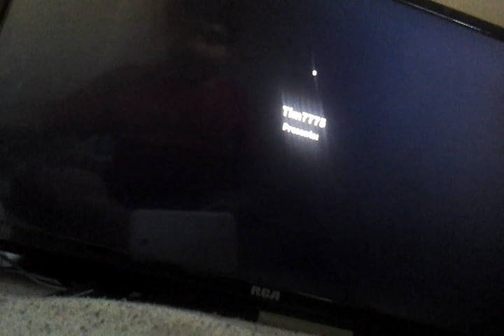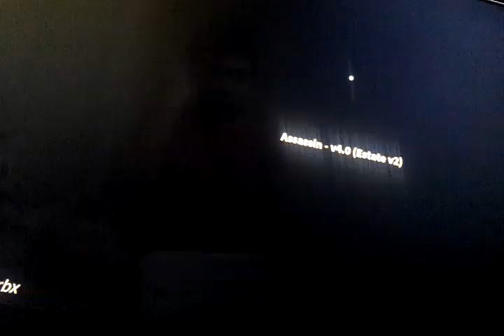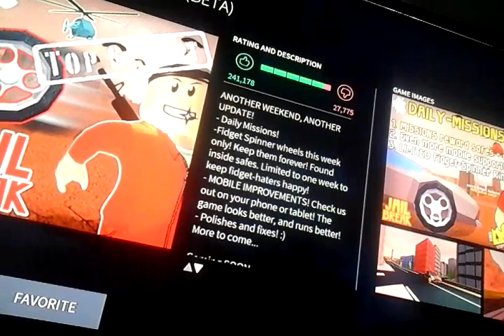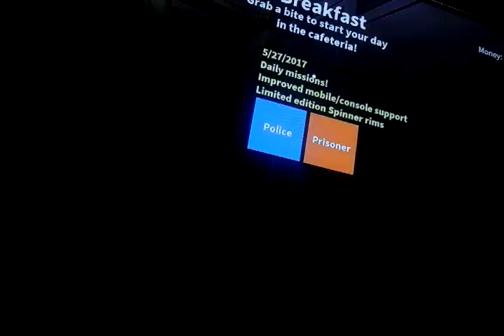Aw roblox part 1